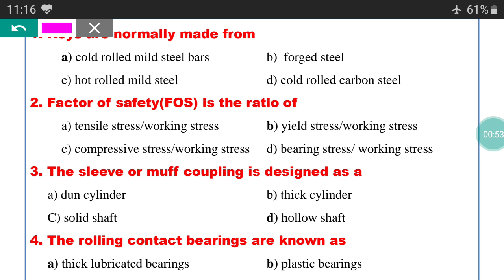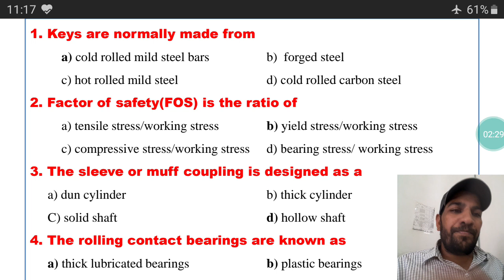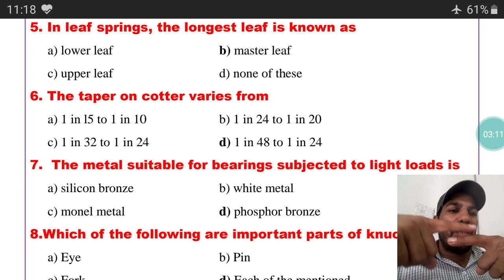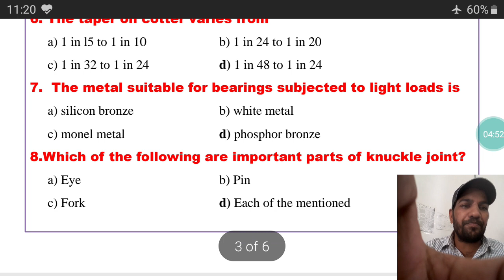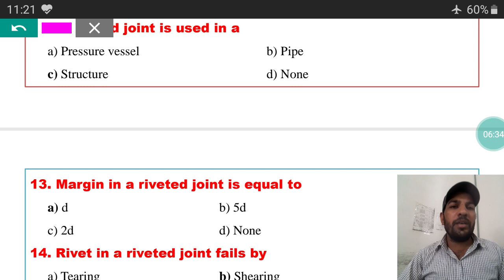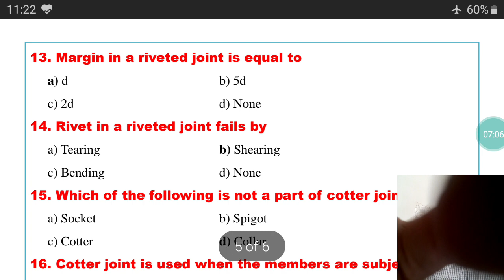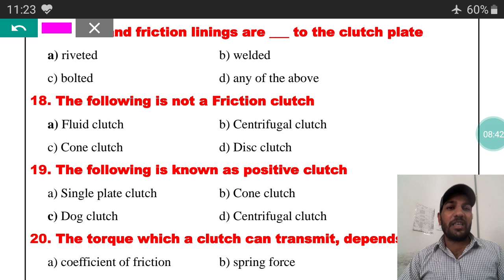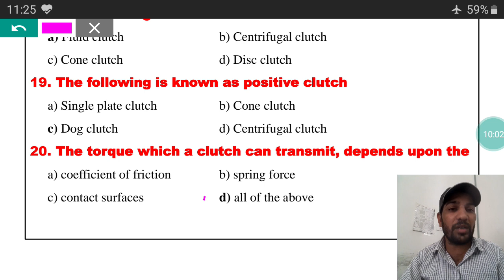Design of machine elements objective questions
Design of machine elements MCQ, Design of machine elements objective questions and answers